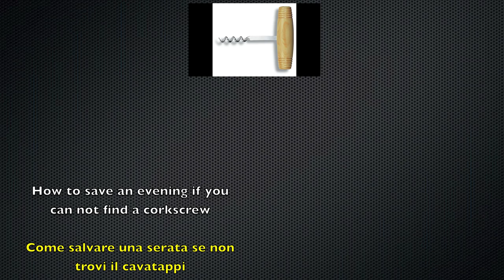6° How to pick up girls corkscrew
like uncorking a bottle without a corkscrew
come stappare una bottiglia senza il cavatappi

hammer, screwdriver, screw wine  corkscrew

How to open a bottle of wine WITHOUT corkscrew
wine bottle cork corkscrew open screw hammer supper dinner instructable smart date microwave forks knife keeptubing handy